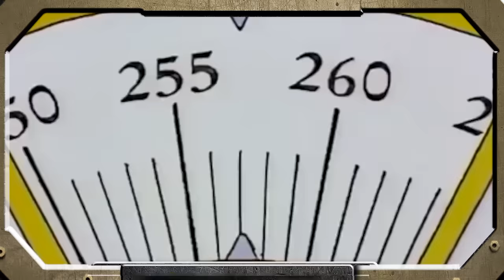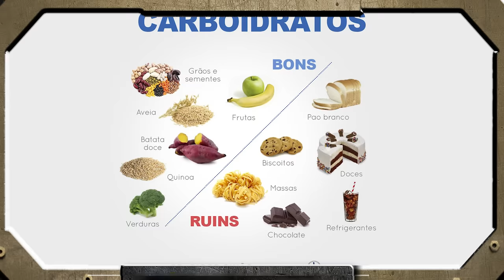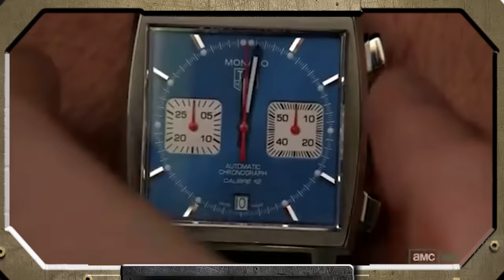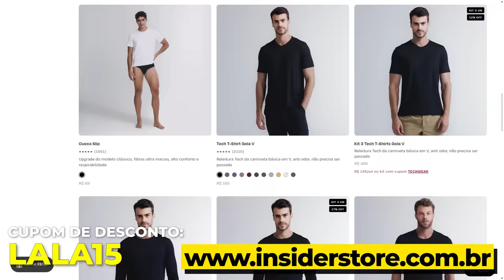7 Hábitos Que Você PRECISA ELIMINAR Se Quer Ter o Shape!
Você está buscando como melhorar seu físico? Descubra agora os 7 hábitos essenciais que você precisa ELIMINAR para ter o shape dos seus sonhos! Muitas vezes, hábitos simples do dia a dia impactam diretamente nos resultados do seu treino e na conquista do corpo ideal. O 7º hábito que pode estar sabotando seu progresso é ceder sempre aos prazeres fáceis. Nosso cérebro adora gratificações rápidas, mas superar desafios traz benefícios reais, tanto no treino quanto na vida. Seu treino de musculação não é apenas sobre ganhar massa muscular, mas também sobre desenvolver disciplina e resiliência. Outro hábito que prejudica seu físico é a má alimentação. Escolher alimentos de baixo valor nutricional pode minar seus esforços na academia. Aprenda a comer de forma inteligente para potencializar seus resultados em hipertrofia e definição muscular. Além disso, dormir tarde pode ser um verdadeiro inimigo do seu progresso. O sono adequado é crucial para a recuperação muscular e para otimizar a liberação de hormônios importantes, como o GH, que favorecem o crescimento muscular. Evitar o sedentarismo é outro ponto crucial. Mesmo nos dias difíceis, fazer um treino de força como agachamento livre ou levantamento terra não apenas fortalece seu corpo, mas também sua mente, preparando-o para enfrentar desafios. Se você está buscando um guia prático para transformar seu corpo, este vídeo é para você. Descubra como pequenas mudanças nos hábitos diários podem fazer uma grande diferença no seu físico e na sua qualidade de vida. Não perca tempo e assista agora para começar sua jornada de transformação! Aproveite para explorar dicas de motivação, benefícios da musculação e muito mais. Comece hoje a construir o corpo que você sempre sonhou!

Apoio:
Academia Ironberg